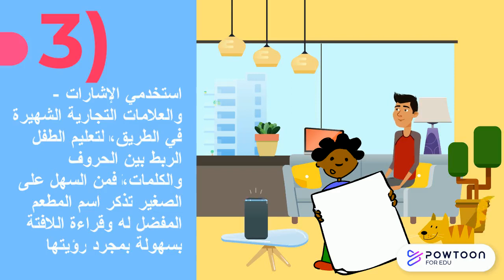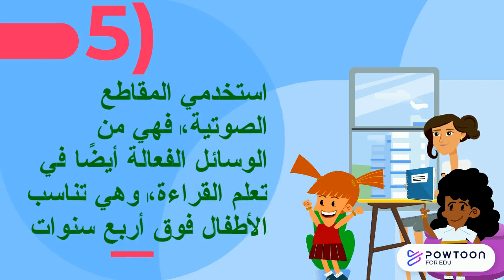Arabic Video- Ways to help your child read